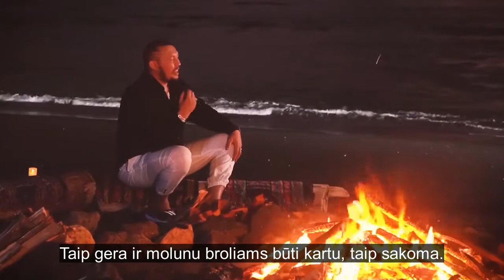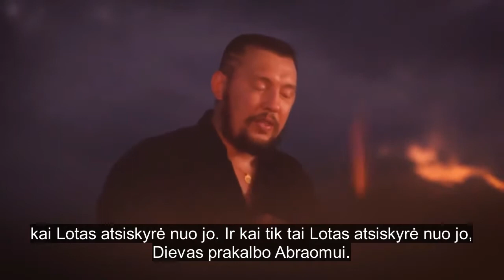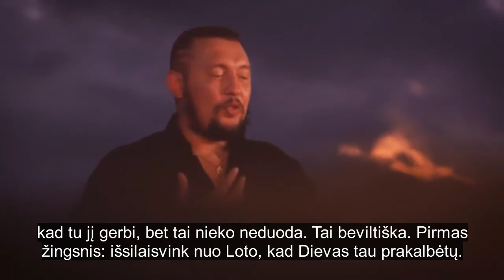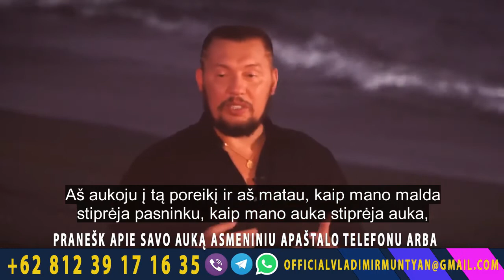1 žingsnis - atsiskirk nuo Loto / Pamąstymai apie gyvenimą prie laužo / 1 serija / Vladimir Muntian